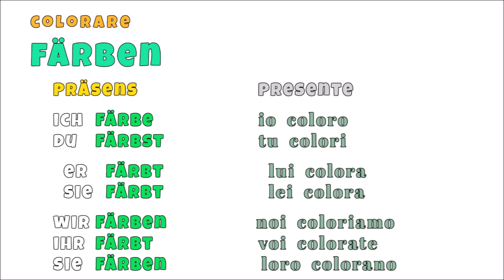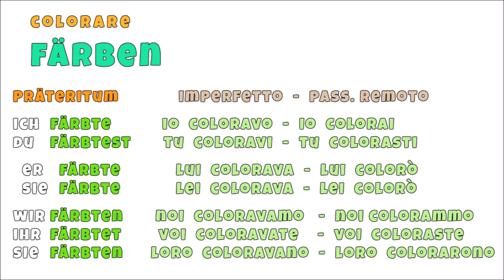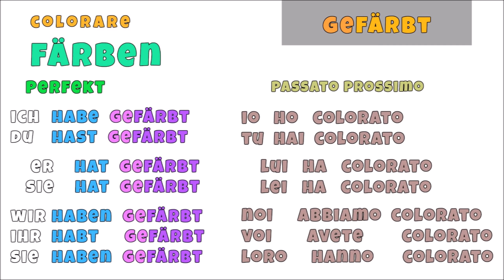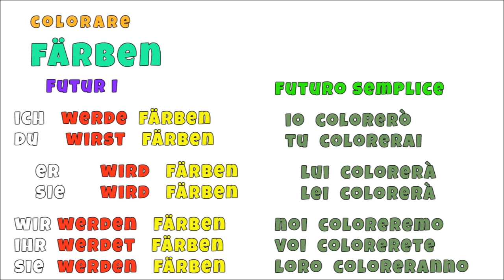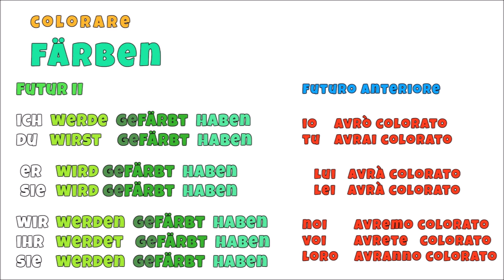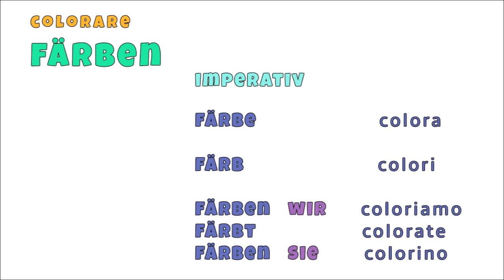tedescofacile TEDESCO FACILE #125 - VERBO COLORARE - FÄRBEN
Il verbo colorare: färben.